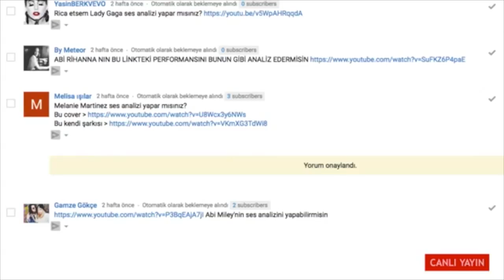Miley Cyrus Ses Analizi